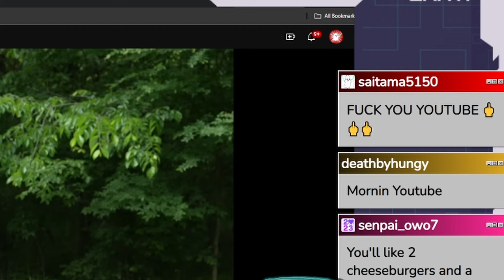IRL WOLVERINE?! | Kentucky Ballistics React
I'm RaveSpecter and we are watching Could You Defeat WOLVERINE ??? by Kentucky Ballistics.  Share any reaction video ideas you have in the comments. I'm RaveSpecter, a VTuber on YouTube and Twitch. :D

Main Channel This is from his main channel. Share any reaction video ideas you have in the comments. I'm RaveSpecter, a VTuber on YouTube and Twitch. :D